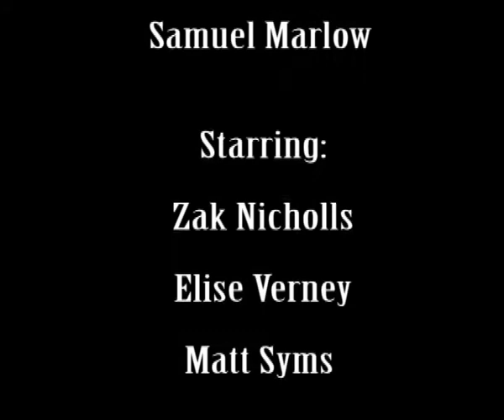Closing Down, Opening Up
A Short Film about a young man having trouble opening up to people about his problems.